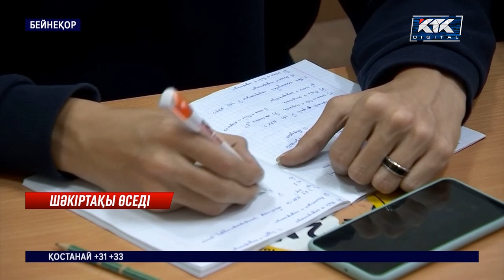1 қыркүйектен бастап елімізде студенттердің шәкіртақысы өседі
1 қыркүйектен бастап елімізде студенттердің шәкіртақысы өседі. Бүгін Үкімет басшысы тиісті қаулыға қол қойды.